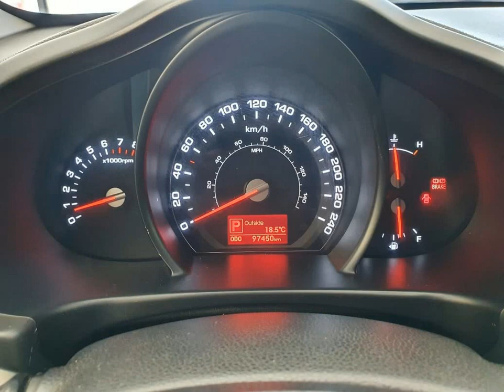KIA SPORTAGE - 2012 - São Caetano do Sul/SP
*** Pneus novos / Veiculo impecável *** A DNT Automóveis se destaca desde 2017 no mercado automotivo como sinônimo de transparência, confiança e qualidade. Financiamos em ate 48 meses com as melhores taxas do mercado com ou sem entrada, aceitamos seu veiculo como parte de pagamento com uma avaliação justa com o mercado.
Especializada na venda de veículos seminovos e 0km , Nossos veículos são verificados e certificados, e nosso estoque é constantemente renovado com o que há de mais novo e exclusivo.

Aqui você irá encontrar o carro que deseja.

Dados do Veículo
Veículo: KIA / SPORTAGE 2.0 LX 4X2 16V
Ano: 2011/2012
Combustível: GASOLINA
Portas: 4 PORTAS
Câmbio: Automático
Cor: PRATA
KM: 97.000

✅ Air Bag
✅ Alarme
✅ Ar Condicionado
✅ Ar Quente
✅ CD Player
✅ Desembaçador Traseiro
✅ Direção Hidráulica
✅ Encosto de Cabeça Traseiro
✅ Freio ABS
✅ Rádio
✅ Rádio e MP3
✅ Retrovisor Fotocrômico
✅ Retrovisores Elétricos
✅ Travas Elétricas
✅ Vidros Elétricos
✅ Volante com Regulagem de Altura
✅ Limpador Traseiro
✅ Trio Elétrico
✅ Piloto Automático
✅ Farol de Neblina
✅ Entrada USB
✅ Bluetooth
✅ Porta Copos
✅ Trava Elétrica Central
✅ Bancos Elétricos